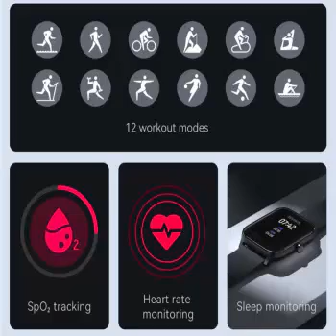HAYLOU GST smart watch Men Women watch Blood oxygen Heart Rate Sleep monitor 12 Sport Models Custom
HAYLOU GST smart watch Men Women watch Blood oxygen Heart Rate Sleep monitor 12 Sport Models Custom watch face Global version
AliExpress